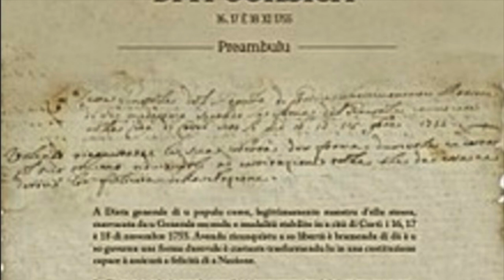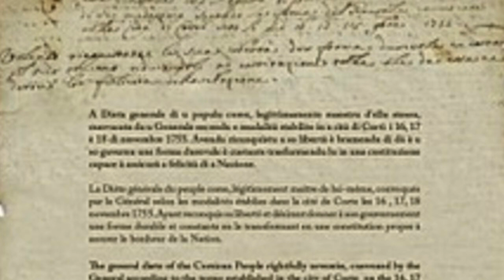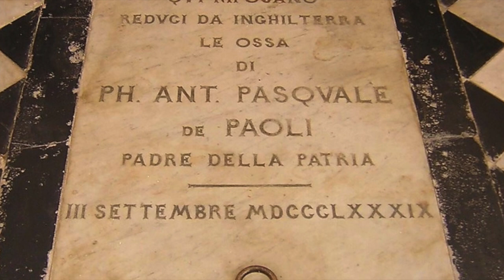Pasquale Paoli 🇫🇷 (Corsica)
Discover the extraordinary life of Pasquale Paoli, the visionary leader who shaped the course of Corsican history. Join us as we explore the triumphs and challenges of Pali's life, his remarkable achievements, and the lasting impact he had on Corsica and its people.

Scuprite a vita strasurdinaria di Pasquale Paoli, u capu visionariu chì hà marcatu u cursu di a storia corsa. Unisciti à noi mentre esploremu i trionfi è e sfide di a vita di Pali, i so rializazioni rimarchevuli, è l'impattu durabile ch'ellu hà avutu nant'à a Corsica è u so populu.